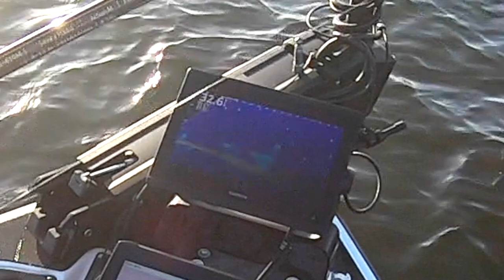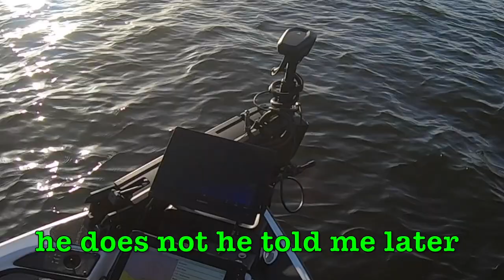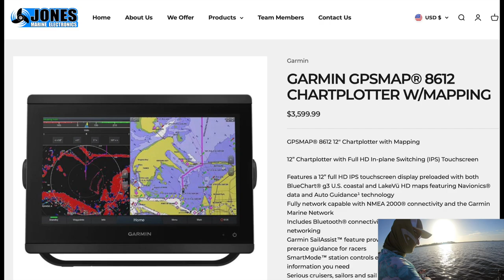How Changing Water Conditions Daily Impact What You See on Forward & Down Imaging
Part 2 of our series with Sam Rayburn full-time largemouth bass guide Brian Branum. Brian takes us through what he has learned spending a couple hundred days a year on Rayburn using livescope. Today we spend some time talking about how water conditions throughout the day impact what you see on your forward imaging sonar

😃If you need to do a little shopping and are willing to help support Ken Smith Fishing please use this Tackle Warehouse it doesn't add anything to the cost for you but supports our channel, thanks!👌👌👌👌

Learning to read lake maps, learning to read topo maps, aerial maps.

My camera, mount and wind mic for dash footage:

GoPro Black 5 has best set up for external mic

Rode External Microphone

Waybetter Case

Movo Shoe extender

GoPro Gooseneck

GoPro 3.5 Mic Adapter

Remote power for camera, phone charge or to jump the boat Weego!

For Transom Mount shots

Guys from lots of trial and error, across my 5 cameras the best disk (and recommended by GoPro for the 7 and 8 series) is the Extreme Pro, buy a 64 or 128 gb cheap!